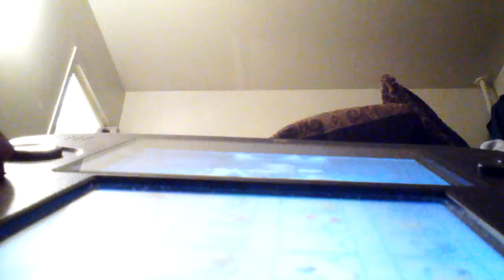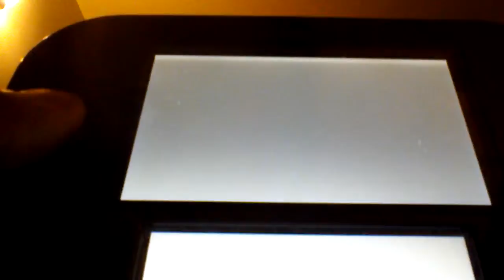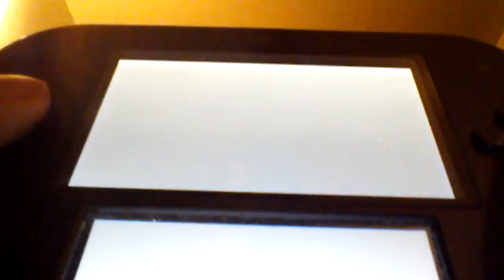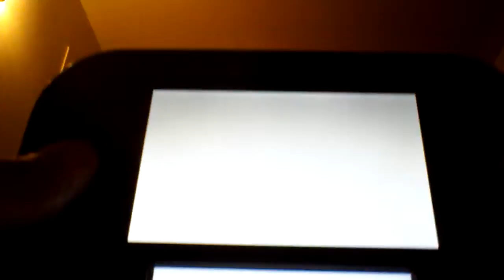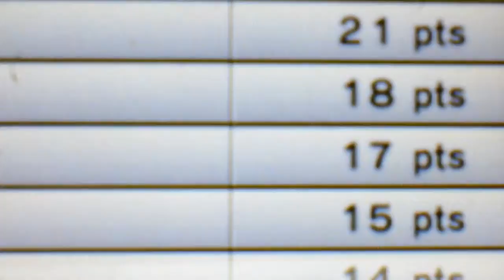mario kart 8 part 2 the explosion what??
Guys leave in the commet if you saw the explosin what just happened?? Also have a bounas in part 1 1-2  see on my channel